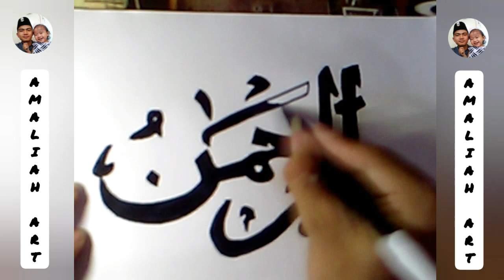ASMAUL HUSNA AR-RAHMAN